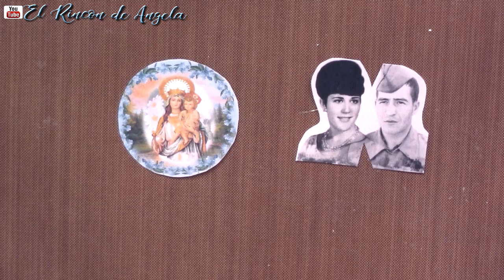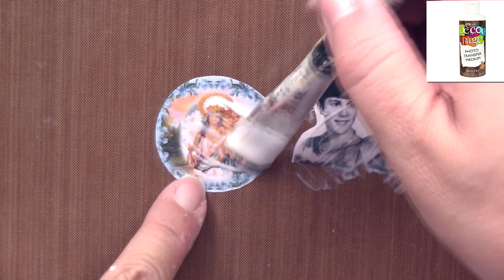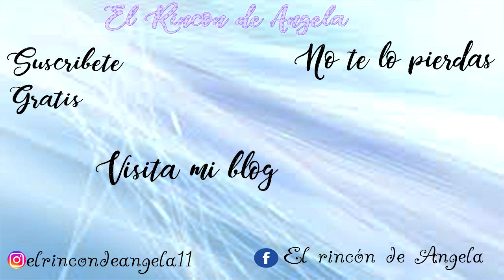Broches o prendedores hechos con latas de refresco y transferencia de imagenes- Diy manualidades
Broches o prendedores hechos con latas de refresco y transferencia de imágenes- Diy manualidades. Reciclando latas de refresco, puedes hacer infinidad de trabajos. Otra idea de reciclaje, son estos broches o prendedores, hechos con transferencia de imágenes.
Los materiales que he usado en este trabajo, son de American Decoart, puedes encontrarlos en MYBA
* Latas de refresco
* Pintura acrílica blanca Decoart
* Pintura acrílica gris Decoart
* Photo transfer Medium Decoart
* Tijeras, cutter y silicona caliente
* Goma eva
* Clips de oficina

C/LEON,3(POLIGONO IND.
CABO CALLEJA
FUENLABRADA (MADRID), ES 28947

→MI TIENDA ETSY  para comprar mis trabajos.